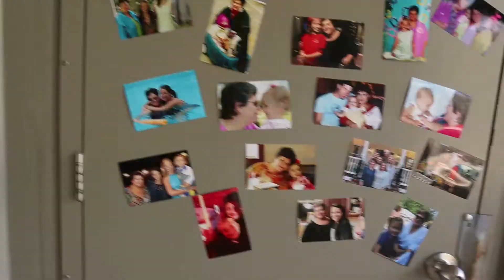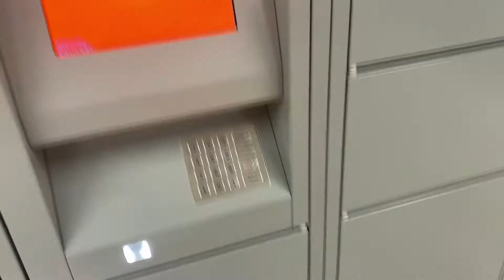Come Do Life With Me // Random Life Vlog Spring Time 🌞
Hey, hey! Welcome back, friends, hope your week was fantastic! This week's vlog is the misfit of random life events over the past few weeks that got put together for a vlog all on their own haha. Truly hope life is treating each of you so well, much love.

     Amy Catherine 💗

This Video: Come Do Life With Me // Random Life Vlog Spring Time 🌞